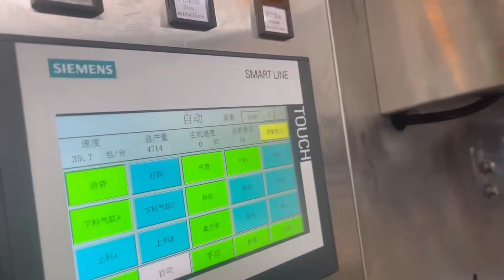Fully automatic horizontal form-fill-seal granule packaging machine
"Increase packaging efficiency with precise packaging! The fully automatic horizontal form-fill-seal granule packaging machine provides the ideal packaging solution for your granular products.
Our packaging machine utilizes advanced automation technology to efficiently handle the bagging, sealing, and packaging of granular products. Whether it is in the food, chemical, pharmaceutical, or agricultural industry, our machine ensures reliable packaging. From precise measurement of granules to the completion of bagging, everything is controlled automatically, saving you time and labor costs.
Our packaging machine also emphasizes packaging quality and effectiveness. With a precise weighing system and advanced sealing technology, we guarantee accurate measurement and perfect sealing for each bagged granular product. Additionally, we offer adjustable packaging speed and bag size to accommodate different packaging requirements of granular products.
The fully automatic horizontal form-fill-seal granule packaging machine not only enhances packaging efficiency but also provides precise and consistent packaging for your products. Whether you are a food manufacturer, chemical producer, or agricultural supplier, we can customize the most suitable packaging machine solution for you.
Choose our packaging machine to make your granular products stand out in the market and elevate your brand image!